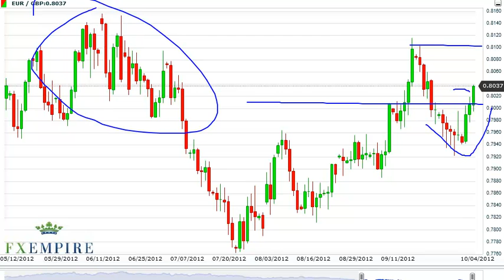EUR/GBP Technical Analysis for October 5, 2012 by FXEmpire.com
- October 5, 2012 currency daily technical analysis for the EUR/GBP pair. Forex Technical Analysis Forex Fundamental Analysis and Forex Brokers on FX Empire